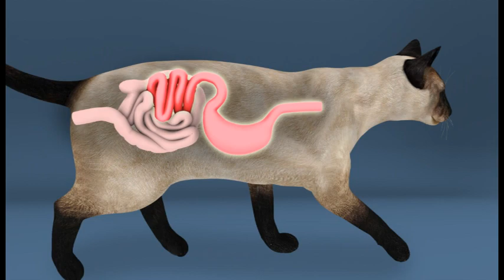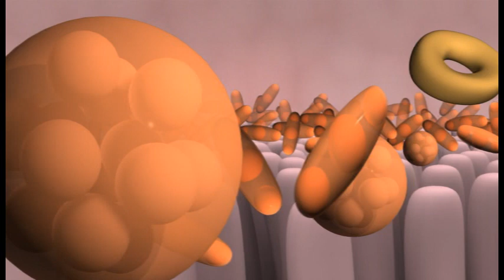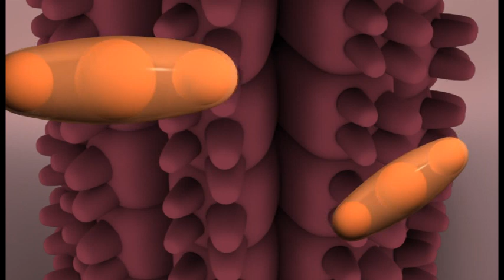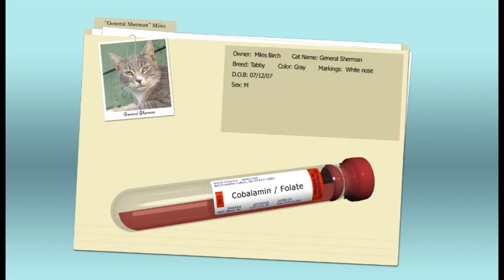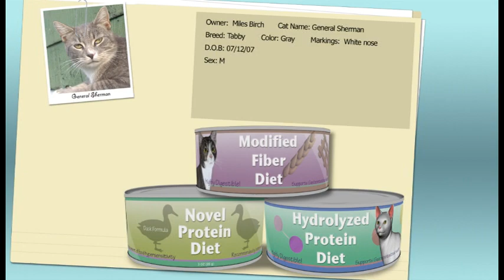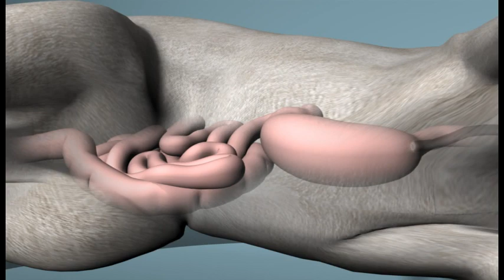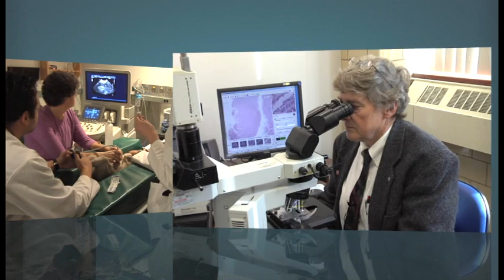Gastrointestinal Diseases in Cats - Inflammatory Bowel Disease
Dr. Ali Arslan